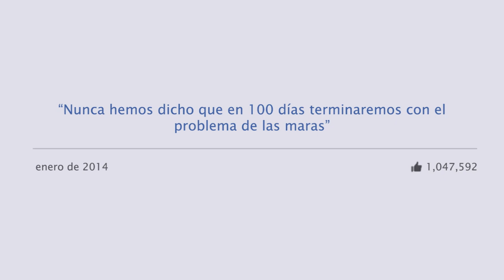Lookback de Norman Quijano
Esto ha hecho Norman Quijano en este año...